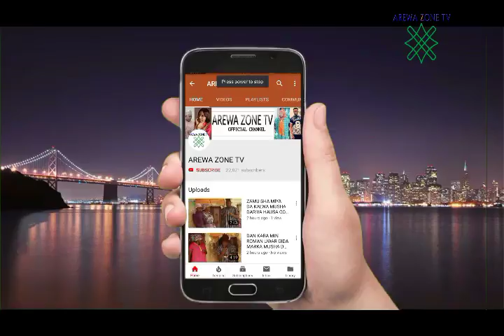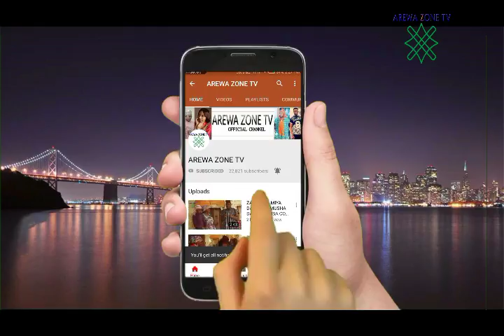MUSHA DARIYA KALLI KALLI YANDA AKEWA BABBA WAYO (HAUSA COMEDY)